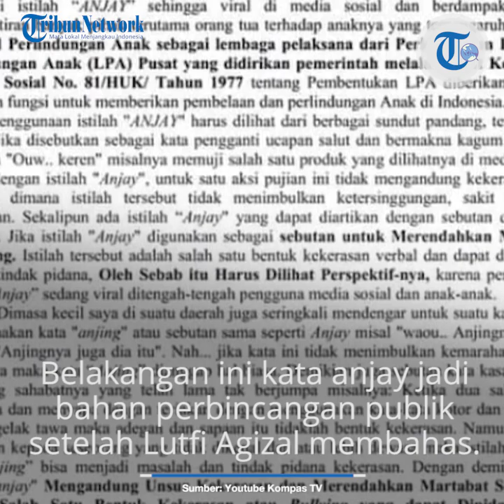Akhiri Pembahasan Kata 'Anjay', Lutfi Agizal: Saya Tak Mau Ikut Campur Lagi ke Depannya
TRIBUN-VIDEO.COM - Lutfi Agizal akhirnya mengakhiri pembahasan konten terkait kata Anjay di kanal YouTube-nya.

"Saya ingin menyudahi pembahasan kata anjay ini di konten Youtube saya," jelas Lutfi Agizal.

Pernyataan tersebut diungkapkan Lutfi dalam sebuah video yang ia unggah di kanal YouTube- nya yang berjudul "Klarifikasi: AKhir Kisah Anja*y.. "Bahasa Menunjukkan Bangsa".

Seperti diketahui, belakangan ini kata anjay menjadi bahan perbincangan publik setelah Lutfi Agizal membahasanya dengan mendatangkan sejumlah narasumber.

Lutfi bermaksud mengupasnya dari beragam lima sisi, termasuk dari pemuka agama hingga lawyer.

Namun baru dua narasumber yang ia datangkan sejauh ini, yakni ahli bahasa dan psikolog, konten yang ia buat tersebut mendapat sorotan dari berbagai pihak.

Kontennya menuai pro kontra, ada yang mendukung namun banyak pula yang mengkritik karena hal itu dirasa tidak penting.

Sadar mendapat sorotan yang kuat, kini Lutfi pun menyatakan akan menghentikan pembahasan kata anjay dan tak akan meneruskannya.

"Dikarenakan terjadi banyak hal dan banyaknya masukan kepada saya, saya tentunya tidak ingin mempermasalahkan dan menjadikan ini sebuah masalah yang jauh lebih besar," ungkap Lutfi dalam pernyataanya.

Ia sudah tak mau ikut campur jika nanti kedepannya ada instansi, LSM atau lembaga pemerintahan yang melanjutkan pembahasan tentang kata anjay itu.

"Apabila ada instansi ada LSM atau lembaga pemerintahan yang ingin melanjutkan untuk mengkaji atau membahas mengenai fenomena yang viral ini, saya kembalikan kepada pihak-pihak tersebut, namun saya pribadi sudah tidak akan membahas ini lagi," terangnya.

Setelah pembahasannya bersama dua narasumber, Lutfi menyadari jika kata anjay adalah kata yang bersifat multitafsir.

"Demi kenyamanan kita bersama dikarenakan setelah saya rilis dari dua narasumber ini terdapat dua hal yang saya tangkap, yaitu kata anjay ini memiliki multi tafsir yang bisa diartikan A dan bisa diartikan B," kata Lutfi.

"Namun juga penggunaan kata-kata ini harus melihat pada kondisi tujuan untuk melihat kalimat tersebut, tentunya bisa kalimat positif bisa juga untuk menyakiti ataupun hal negatif," sambungnya.

Lutfi pun minta maaf jika konten yang ia buat tersebut malah menjadikan permasalahan dan menyakiti hati pihak lain.

"Maksud dari tujuan saya untuk mengangkat konten edukasi ini bukan untuk memecahbelahkan bangsa ini, justu saya hadir ini hanya untuk memberikan sudut pandang yang lain, kalau dirasa menjadi sebuah permasalahan menjadi hal yang menyakiti hati, saya dan tim saya mohon maaf sebesar-besarnya," tuturnya.

"Dan apabila kalian ingin tetap menggunakan kata-kata tersebut, saya mohon untuk dapat digunakan di tempat yang tepat, semoga tidak ada orang yang merasa tersakiti dengan kalimat-kalimat ataupun ucapan-ucapan yang kita omongkan," terang Lutfi.

(Tribunnews.com/Tio)

Artikel ini telah tayang di Tribunnews.com dengan judul Lutfi Agizal Minta Maaf dan akan Hentikan Pembahasan Kata 'Anjay', Ini Klarifikasinya,